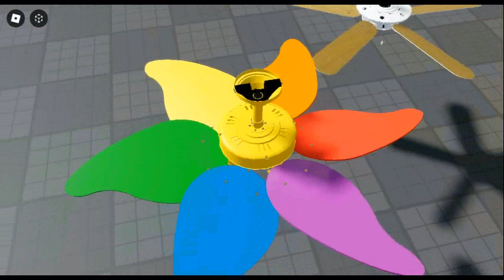48" HomeAire Color Palette Ceiling Fan (Roblox)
Very obvious Quorum Pinwheel copy, except this one has a more powerful 172x15mm motor to handle the larger blades.

Normal variant shown, also comes in pastel color and neon colors too (y'know, because the 90s).